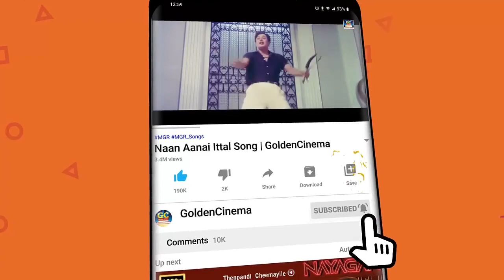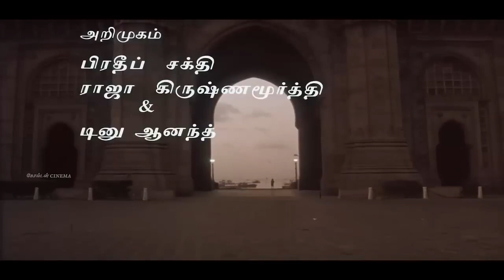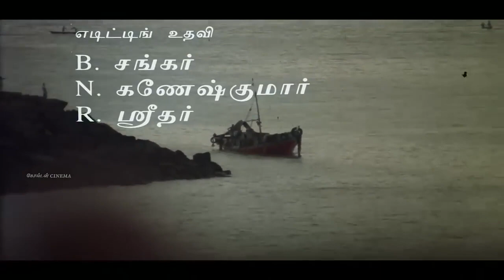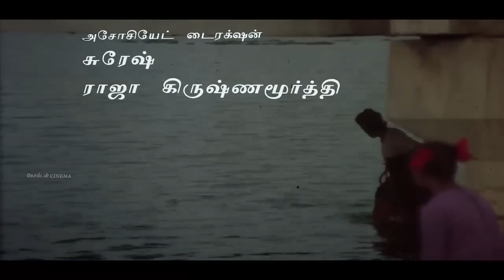இளையராஜாவின் உறங்க வைக்கும் தாலாட்டு பாடல்கள் | Ilayaraja Thalattu Paadalgal | HD | SPB | Janaki.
உறங்க வைக்கும் தாலாட்டு பாடல்கள் |  Ilayaraja Thalattu Paadalgal | HD | SPB | Janaki.